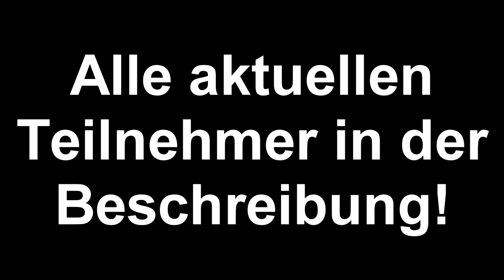Minecraft Isshowni - Trailer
# Aktuelle Teilnehmer